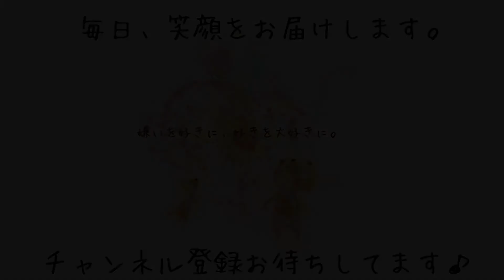新しい友達はできるかな？［兵庫ペット医療センター トリミング尼崎本院］Happy dog glooming